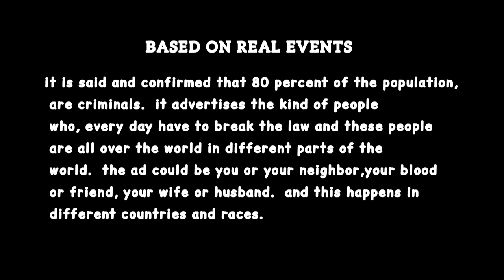RACE WARS 1 _A Reignwood production _ Reca Uganda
race wars, the film was shot based on what happened in different countries here in Africa.  advertises these videos, were recorded on 4/march different years.